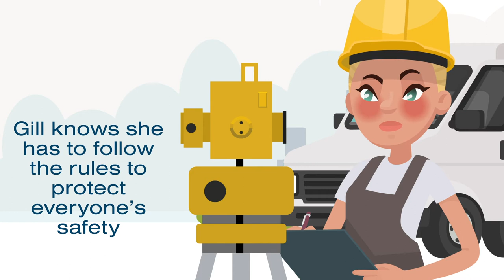CICV Forum Rebuilding Together: Gill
A short animation explaining how everyone must play their part in observing health and safety rules to help us rebuild the country.